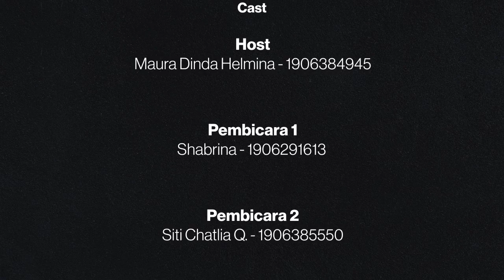NGERUJAK Episode #2: “Serba-Serbi Perlindungan Terhadap Jaksa"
NGERUJAK: Ngobrol Seru Seputar Jaksa merupakan podcast yang membahas topik-topik menarik mengenai Profesi Jaksa. Podcast ini dibuat oleh Kelompok 4 Kelas Etika dan Tanggung Jawab Profesi Hukum Reguler A.

Pada NGERUJAK Episode #2:  “Serba-Serbi Perlindungan Terhadap Jaksa", akan membahas mengenai Perlindungan terhadap Jaksa. Pembahasan ini akan mencakup mengenai alasan pentingnya perlindungan terhadap jaksa, contoh kasus tindak kejahatan yang dilakukan terhadap jaksa, pengaturan hukumnya, dan bentuk perlindungan terhadap jaksa baik dalam kasus tindak pidana terorisme maupun narkotika yang dipandu Maura sebagai Host dengan Shabrina, Chatlia, dan Fadilla sebagai Pembicara.